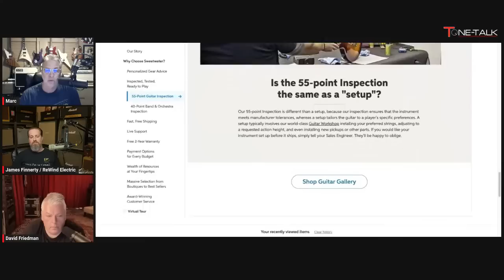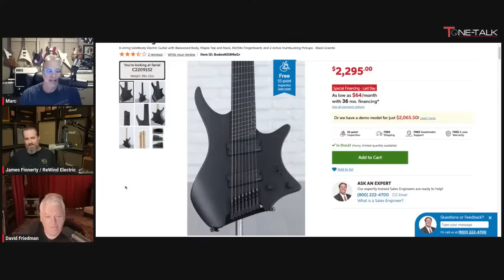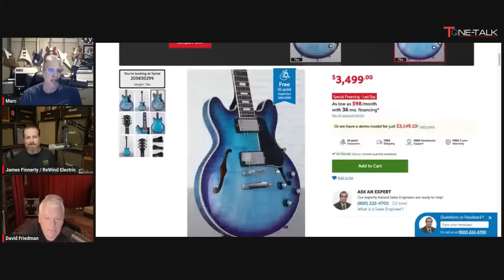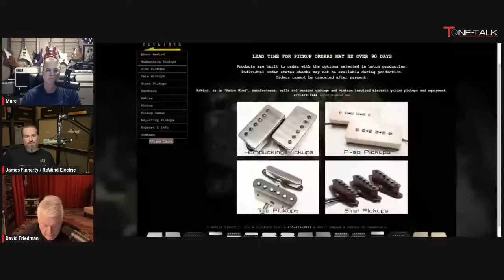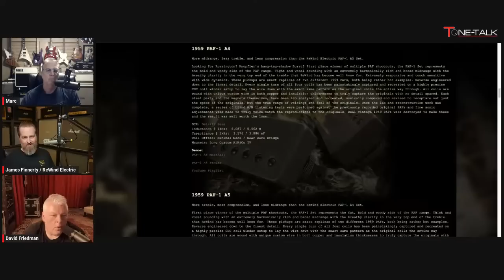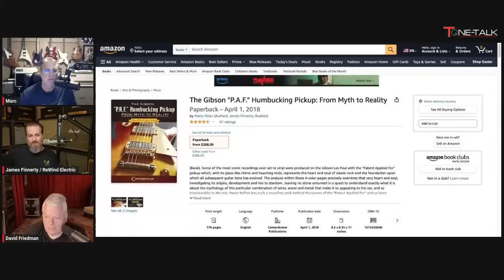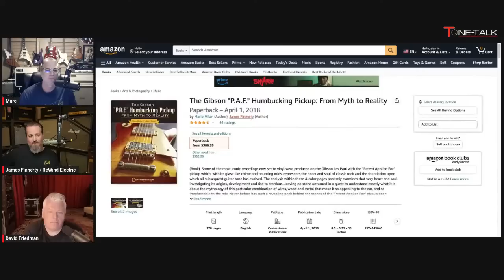Ep. 135 - Down the Humbucker Rabbit Hole! With Jim Finnerty of ReWind Electric!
Purchase from FixPedalboards.com